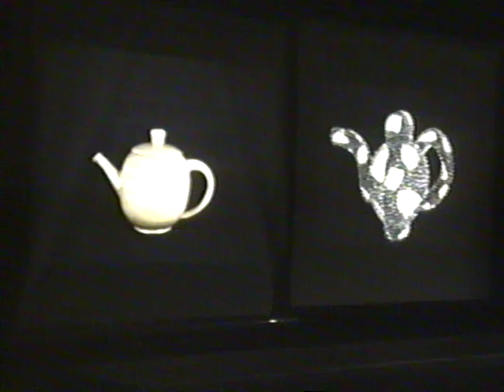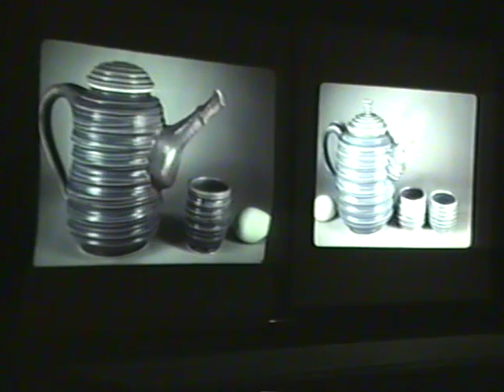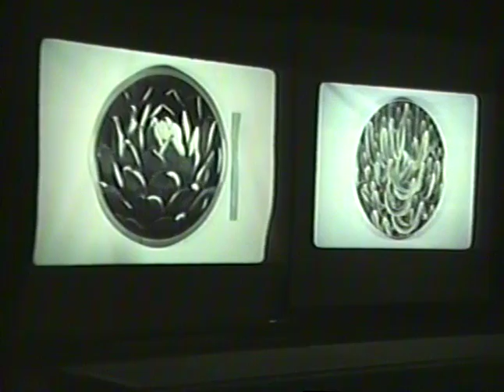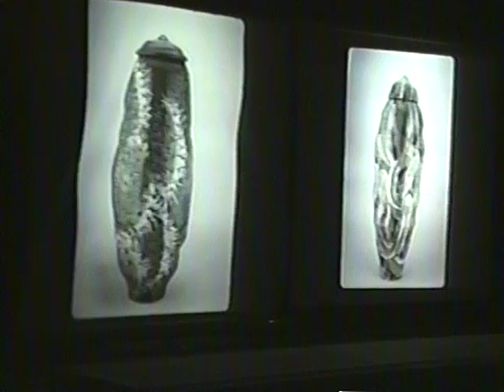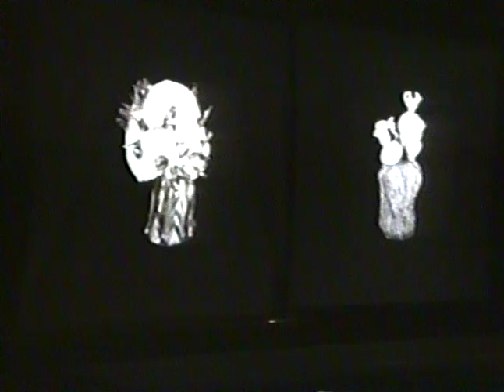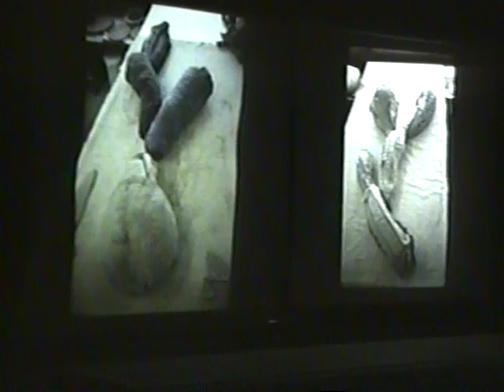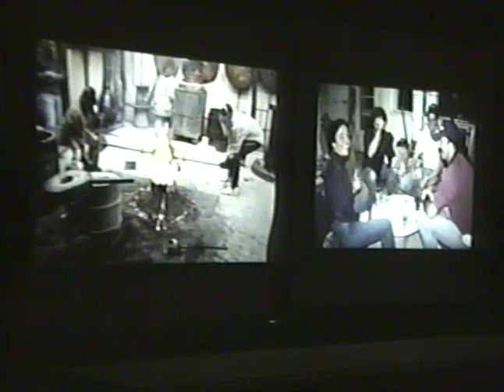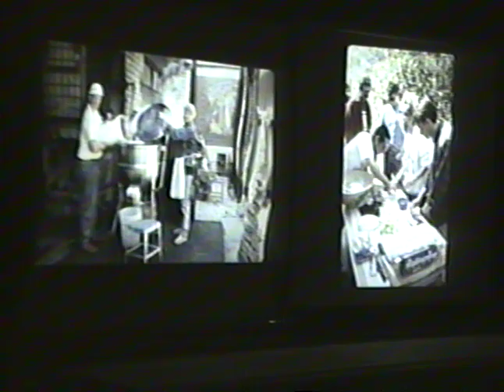Westminster Lecture Series- The Evolution of Visual Forms: A Personal Search. Kathy Koop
A Westminster faculty member since 1973, Kathy Koop received both her bachelors and masters degrees from Indiana University in the arts. In her lecture, she reveals unique perspectives on different textures, patterns, and colors, and explains how she perceives creativity. With many publications and exhibits, Kathy Koop shares strategies of her presentations and creation in artistic ways with her audience in the '91 Henderson Lecture.